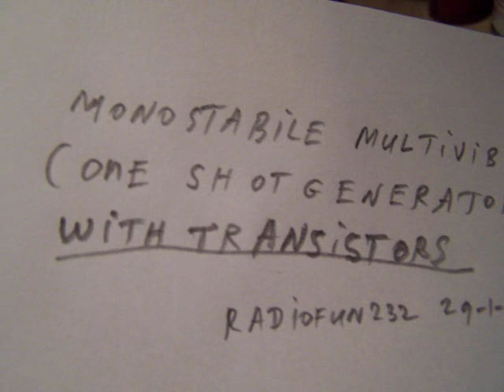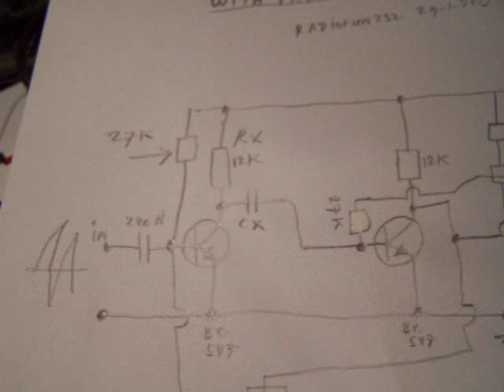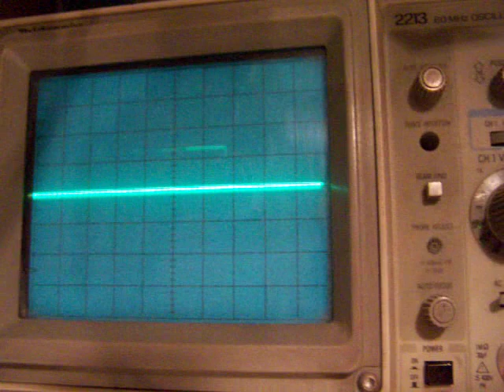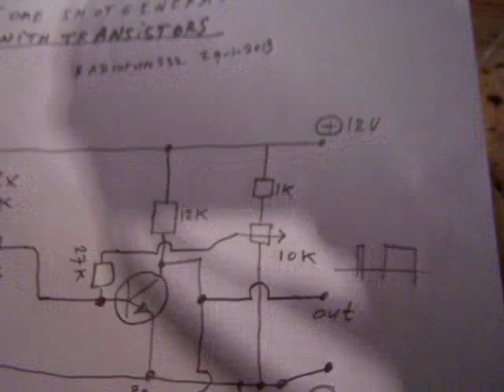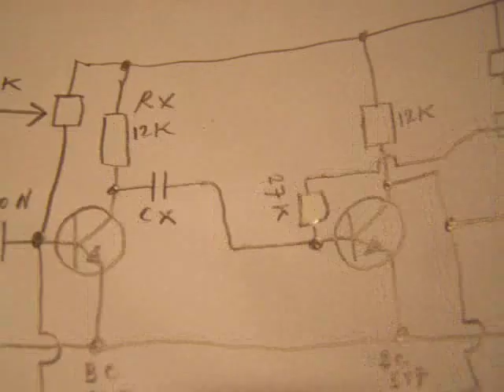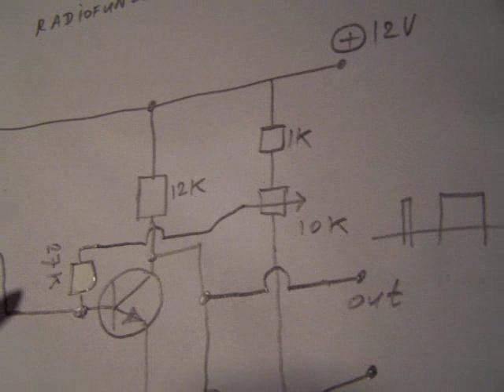mono stabile (one shot) generator with 2 transistors (experimental circuit)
I found this circuit in a book from the sixties and tested it. It has some flaws: 1) the 27 K base resistor to TS 1 proved to be necessary to make the circuit function on low frequency (2 Hz or so) trigger frequencies (AC via a coupling capacitor). The circuit did not function properly on AC input signals without this resistor that gives the base a small + positive forward voltage (in case of this - NPN ! -  transistor) 2) when you want to drive TS 1 with a DC voltage a resistor from 1 K or more in series to the base from TS 1 is absolutely necessary, TS 1 is very quick defective with a too high base current, the same applies to TS 2 (also defective very easily for unknown reasons) 3) the "fixed" pulse at the output (fixed in time) is only available when the input has a fixed frequency, so it does not act so properly as a one shot generator (limited frequency band), when the input is "random" DC or AC the pulses are not regulary available due to the recovery time from the time dependent capacitor and 4) the input is only sensitive enough in the 0,6 - 0,8 V (AC) range, so not usable to be triggered by your fingertip/hand. But: a very interesting circuit for experiments, especially with an AC coupled pre-amp. More electronic circuits in my books, available on the Lulu website, author Ko Tilman.